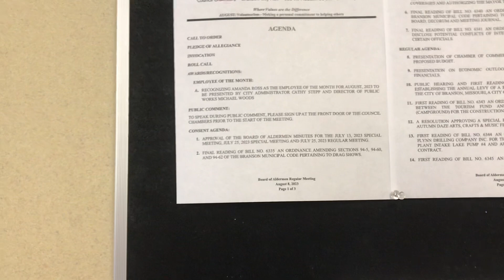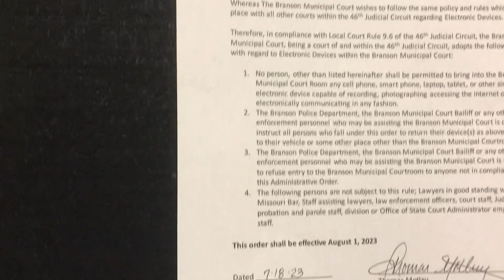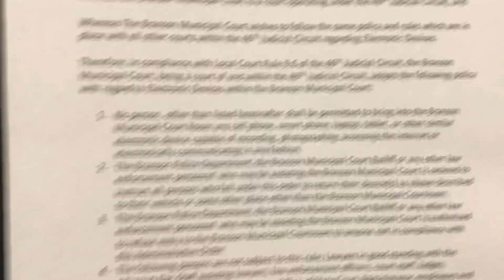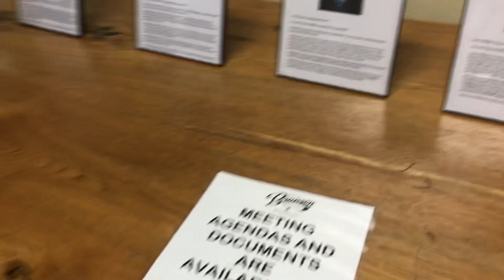City Hall!!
Been here a few times! I heard a rumor that the ladies working here think it’s funny that I walk through and film.  It probably is but I haven’t really focused on them yet!! I may just make it a day trip and film them for a while?
$Bearandivy1